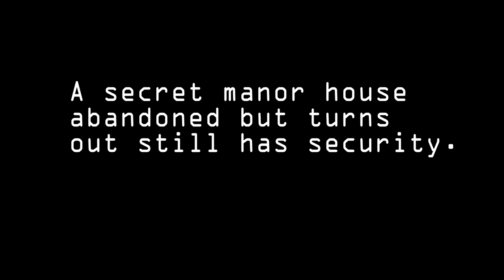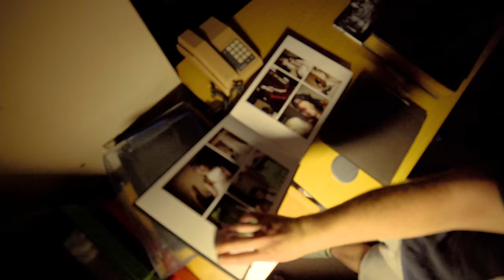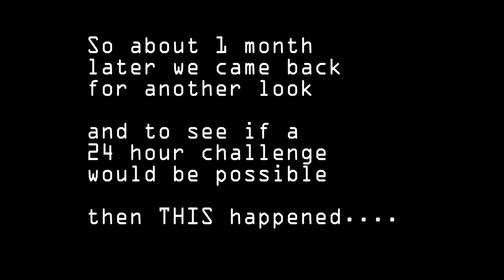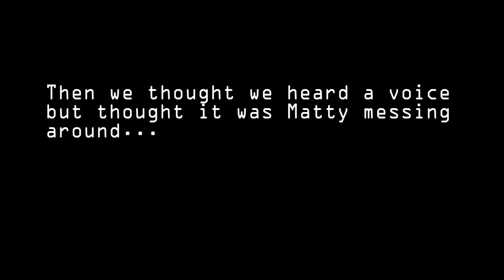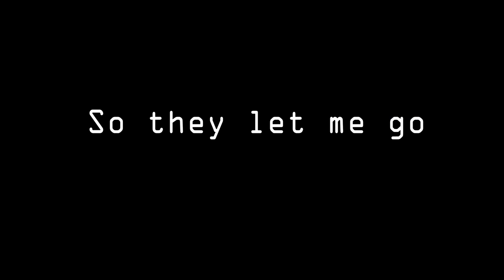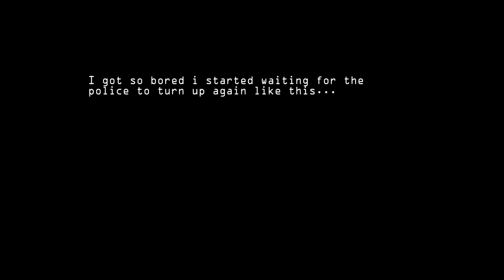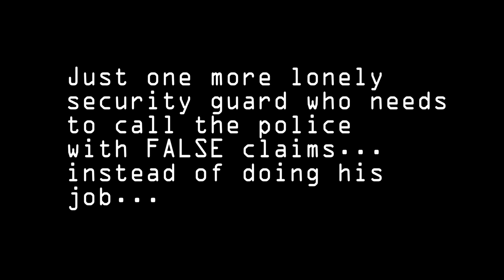Abandoned Manor House SECURITY CHASE false accusations! v2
Yet again chasedby security who call police and say a load of fake things to get the police out. this guys apparently in fear of his life. FFS. File under send back to security guard school as clearly didnt make the grade. Apple Tard anyone?

@@@you dont respect me@@@@ you dont respect me@@@@ you dont respect me@@@

Epic explore to the clocktower. shame on our second visit we got rumbled. Seems security is getting much tighter there now even hough half the windows and a few doors were left open when we first went.

V2 better audio... original was so low could hardly be heard.

Also along on this one is Exploring with Matty
FRIENDS WHO ARE IN THIS VIDEO, VISIT THEIR CHANNELS